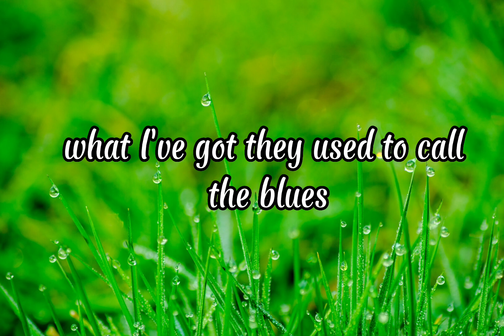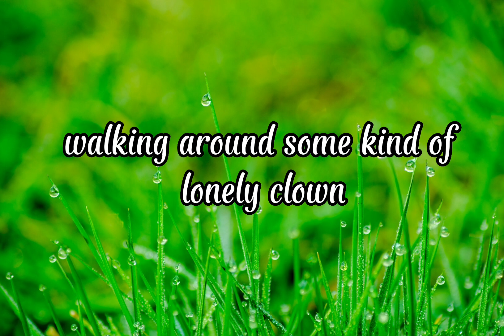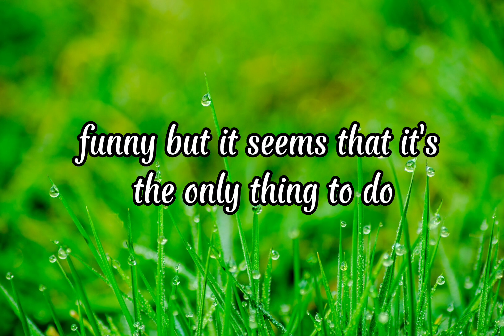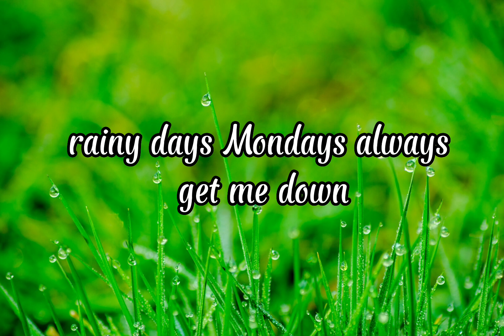Rainy Days And Mondays- Carpenters- (lyrics)@MarizDigno